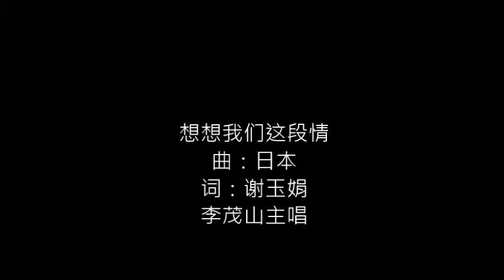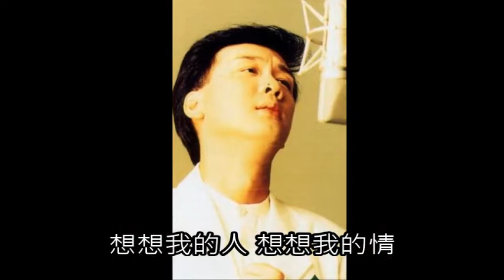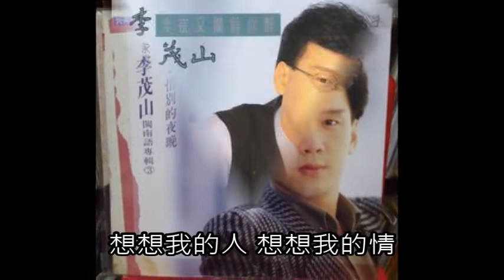李茂山 想想我们这段情